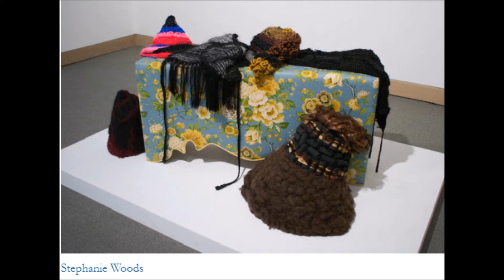Enriching our vibrant community through nurturing the arts"' With Meredith & Rosie Gordon-Wallace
You are specially invited to join us for our "Fridays with Friends" series
Enriching our vibrant community through nurturing the arts
Arts leader Rosie Gordon-Wallace is in conversation with Meredith Porte and explains how advocating for emerging artists brings benefit to our lives.

Rosie is a recognized curator, arts advocate, & community leader in advancing artists from the Caribbean & African Diaspora. She founded the Diaspora Vibe Culture and Arts Incubator (DVCAI) to promote, nurture & cultivate emerging artists.